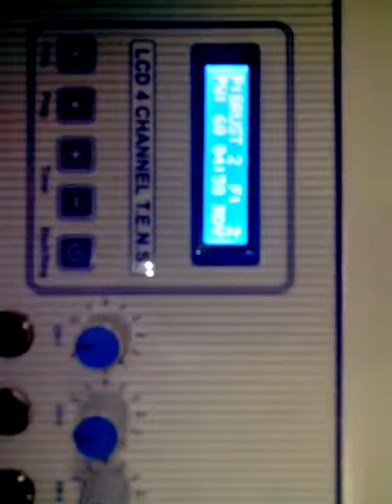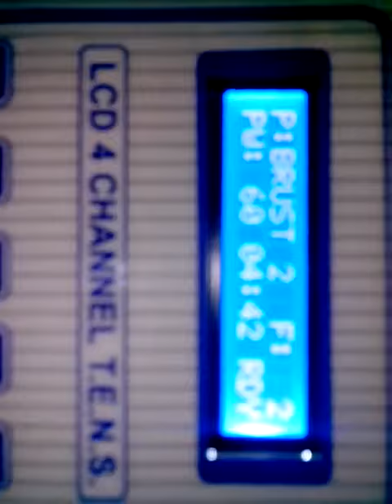Physiotherapy Equipment Tens 4 channel lcd display deluxe Video By Biotronix India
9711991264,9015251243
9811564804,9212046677